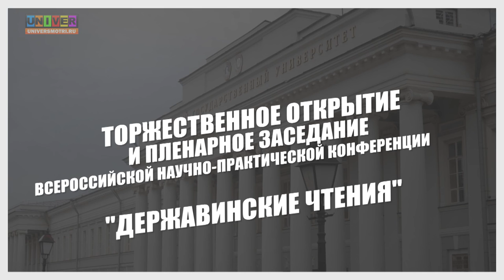XI Всероссийская научно-практическая конференция «Державинские чтения». Часть 1.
25 ноября состоялось торжественное открытие XI Всероссийской научно-практической конференции «Державинские чтения» в стенах КФУ, чья юридическая школа является одной из старейших и известнейших в стране. В обсуждении вопросов принимают участие около 450 человек, среди которых не только юристы, но и филологи, ведь Гавриил Романович Державин, как говорится, король русской поэзии 18 века. Стоит отметить, конференция имеет большое значение для развития юридического образования.